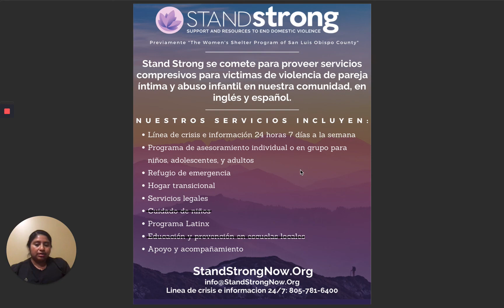Stand Strong - Mixteco - Metlatonoc, Guererro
Information on Stand Strong Organization of San Luis Obispo County